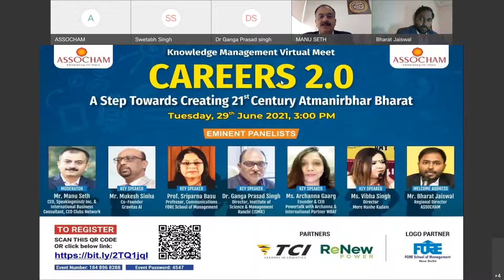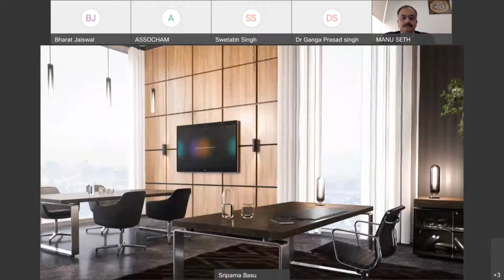Knowledge Management Virtual Meet on Careers 2.0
ASSOCHAM held a knowledge management virtual meet on 'Careers 2.0 - A step towards creating 21st century Aatmanirbhar Bharat', with an aim to discuss contemporary career opportunities for the next generation of Indian workforce.